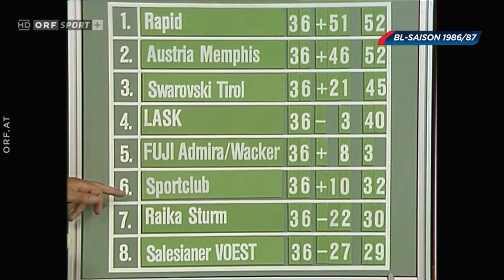Der 28. Meistertitel: Rapid wird am 26.6.1987 Meister des Spieljahres 1986/87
36. Runde Rapid - Sportclub 2:1 (0:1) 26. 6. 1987
Hanappi-Stadion, 6.500, Latzin
RAPID: Konsel; H. Weber; Lainer, Garger, Brauneder; Pecl, Hrstic, Kienast, Weinhofer; Willfurth, Halilovic (88. F. Weber)
WSC: Hebenstreit; Scheiber; De Greef, Müllner; Sobl, Gasselich, Schinkels (84. Janeschitz), Reisinger; Keglevits, Krankl, Abfalterer
Tore: 0:1 (29.) Abfalterer, 1:1 (55., Elfmeter) Hrstic, 2:1 (61.) Kienast
Gelb: Sobl

1. Rapid 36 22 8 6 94 : 43 52
2. Austria Wien 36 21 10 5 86 : 40 52

In der Saison 1986/87 führte die Wiener Austria nach 32 Runden klar vor Rapid:

1 FK Austria  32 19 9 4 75:36 39 47
2 SK Rapid Wien 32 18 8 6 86:41 45 44

Es folgte das Derby, das Rapid durch Tore von Kienast und Kranjcar für sich entschied.

33. Runde Austria Wien - Rapid 0:2 (0:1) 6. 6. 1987
Praterstadion, 17.000, Latzin
AUSTRIA: Wohlfahrt; Obermayer; Frind, Steiger, Dihanich; Prohaska, Türmer, Baumeister; Drabits, Polster, Ogris (46. Nyilasi)
RAPID: Konsel; H. Weber; Lainer, Pecl, Garger; Brucic, Kienast, Hrstic, Willfurth; Kranjcar, Halilovic
Tore: 0:1 (30.) Kienast, 0:2 (58.) Kranjcar

Rapid verkürzte den Rückstand auf die Austria dadurch auf 1 Punkt: Austria nun mit 47, Rapid mit 46 Punkten.

34. Runde Rapid - LASK 3:1 (1:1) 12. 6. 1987
Hanappi-Stadion, 4.000, Wukisewitsch
RAPID: Konsel; H. Weber; Pecl, Garger; Lainer, Willfurth, Kienast, Hrstic (55. Weinhofer), Brauneder; Halilovic, Kranjcar
LASK: Lindenberger; Lehermayr; Grüneis, Dantlinger, Paseka; Piesinger, Rabitsch, Roth, Gajda; Gröss, Köstenberger (75. Westerthaler)
Tore: 1:0 (19.) H. Weber, 1:1 (20.) Köstenberger, 2:1 (74.) Halilovic, 3:1 (78.) Halilovic
Gelb: Gröss

Bei VOEST Linz siegte die Austria dann in der 34. Runde 4:0, Rapid dagegen gewann daheim gegen den LASK 3:1, die Austria hatte nun 49 Punkte, Rapid 48.

35. Runde Admira/Wacker - Rapid 0:1 (0:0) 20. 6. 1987
Praterstadion, 15.000, Kohl
ADMIRA: Baumgartner; Aigner; Gruber, Dötzl; E. Binder, Petrinovic, Zsak, Rodax, Michorl (23. Rühmkorf); W. Binder (88. Smith), Knaller
RAPID: Konsel; H. Weber; Pecl, Garger; Lainer (63. Hrstic), Brucic, Kienast (54. Weinhofer), Willfurth, Brauneder; Halilovic, Kranjcar
Tor: 0:1 (77.) Kranjcar
Gelb: Gruber; Pecl, Kranjcar

In der nächsten Runde siegte Rapid zwar im Doppel vor 20.000 Zusehern im Praterstadion gegen die Admira 1:0, die Austria aber fertigte den FC Tirol mit 5:0 ab.

35. Runde Admira/Wacker - Rapid 0:1 (0:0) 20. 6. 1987
Praterstadion, 15.000, Kohl

Nach 35 Runden lautete die Tabelle also:

1 FK Austria  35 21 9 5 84:38 46 51
2 SK Rapid Wien 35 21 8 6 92:42 50 50

Die Veilchen mussten nach Graz zu Sturm und kamen dort nur zu einem 2-2, wogegen Rapid gegen den von Hans Krankl trainierten Sportklub spielten und nach 0-1-Rückstand einen 2-1-Sieg landeten.

Die Dramaturgie dieser beiden Partien:

5' 1:0 für Sturm durch Delzepich - Rapid wäre Meister
29' 0:1 Abfalterer bringt den Sportklub in Führung - Austria Meister
36' 1:1 Nilasyi gleicht in Graz aus.
55' 1:1 P. Hrstic gleicht in Wien aus.
55' 1:2 Polster bringt die Austria in Führung
61' 2:1 Kienast bringt Rapid in Führung
76' 2:2 Teskeredzic gleicht in Graz aus - Rapid Meister
85' Nilasyi trifft zum 3:2, das Tor wird aber aberkannt - Rapid ist Meister.